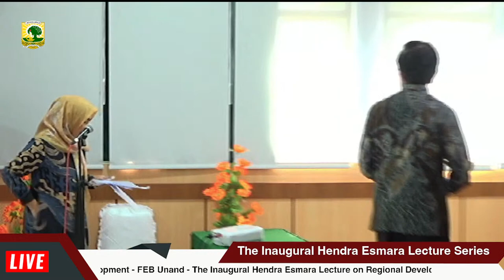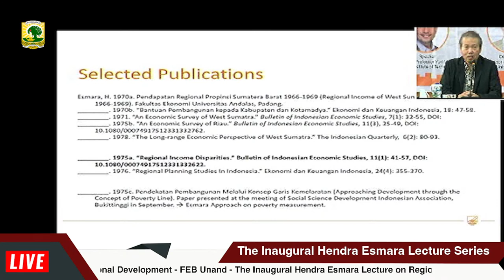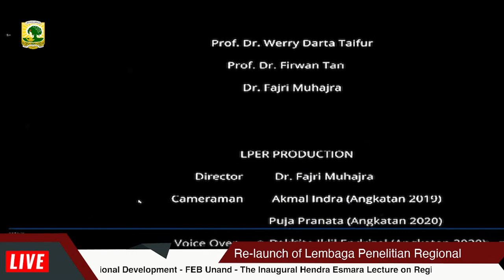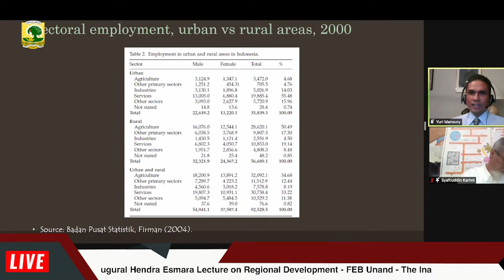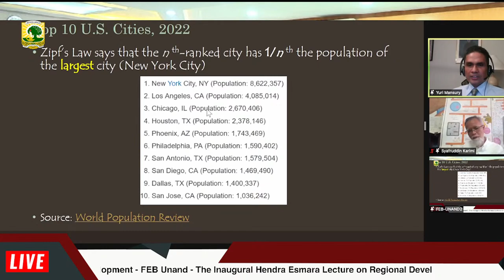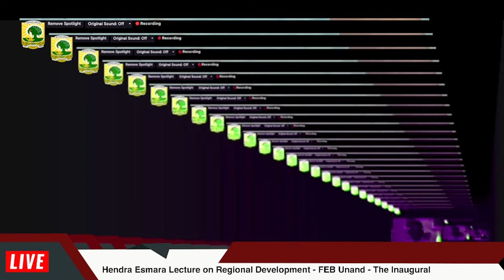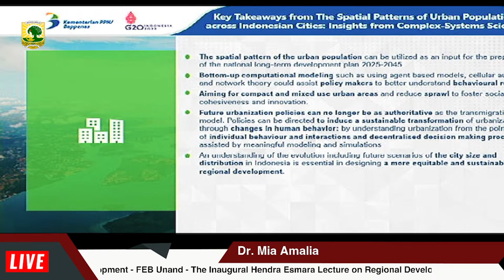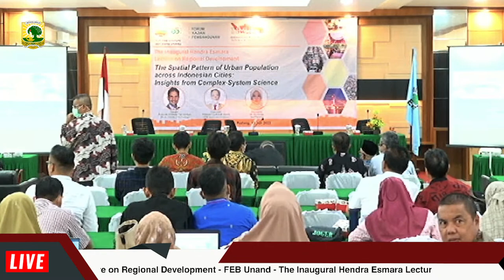The Inaugural Hendra Esmara Lecture Series